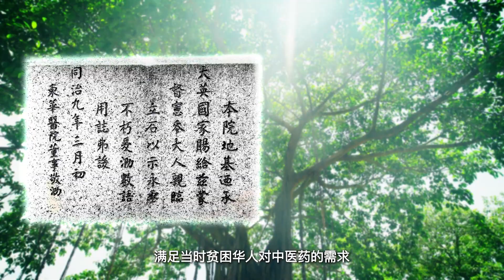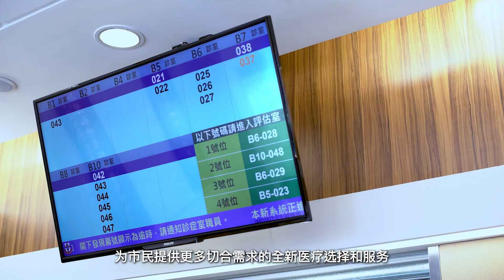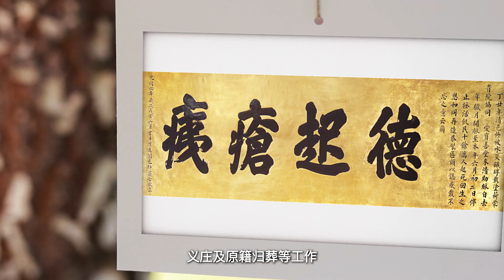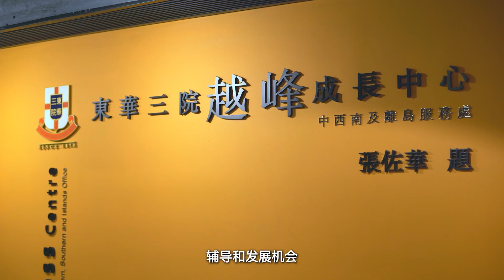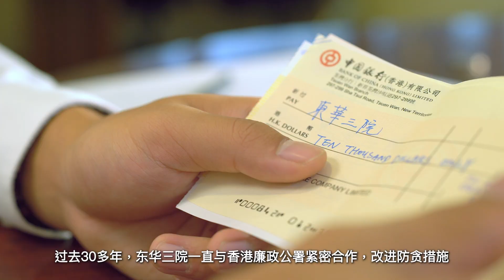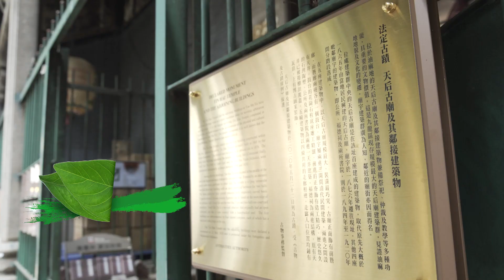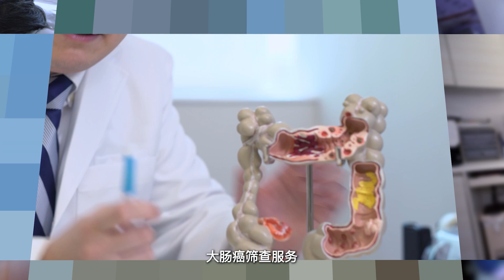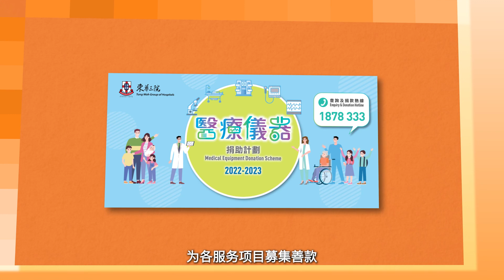东华三院企业宣传片详尽版 2023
東華三院致力為市民提供多元化嘅中西醫療衞生、教育、社會、歷史文化保育同公共服務，與市民生活息息相關，一齊成長🏃‍♀️🏃

我哋一直堅守「善與人同」嘅慈善精神💪💪無論遇到風浪、逆境和挑戰，依然堅守行善嘅初心，履行服務市民嘅承諾~

想了解東華三院嶄新而多元化嘅服務，立即睇片啦！